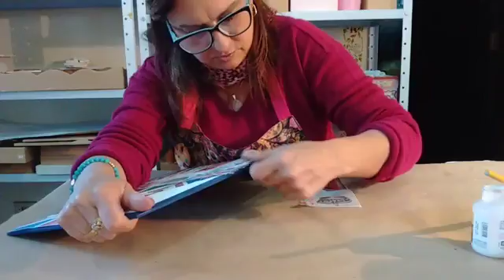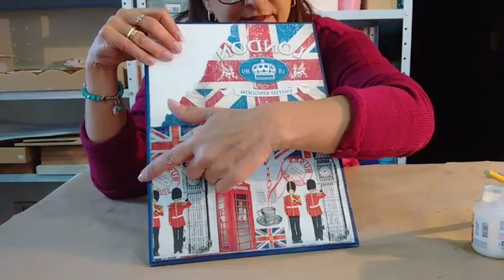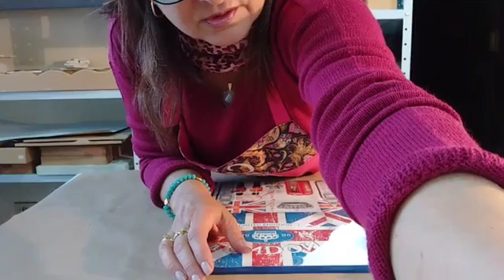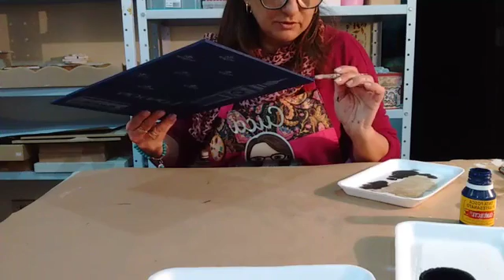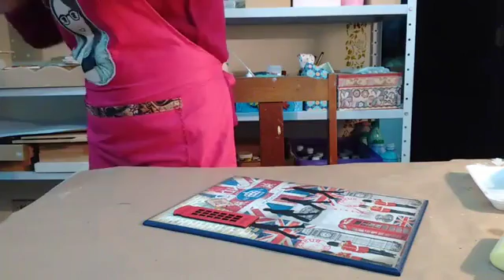Caixa porta documentos/ sulfite tema Londres . Varias tecnicas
Decoupage guardanapo, Stencil em relevo, textura rolinho jeans.